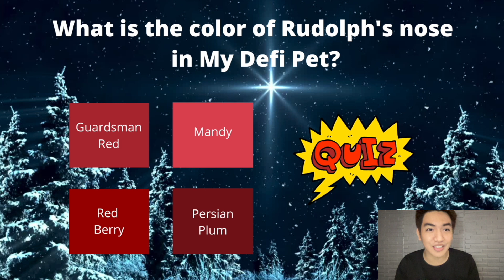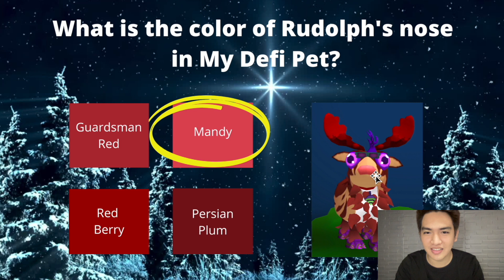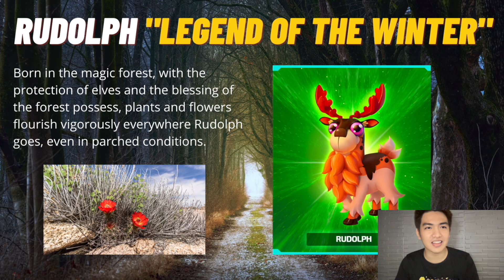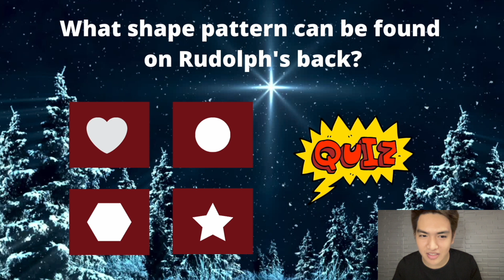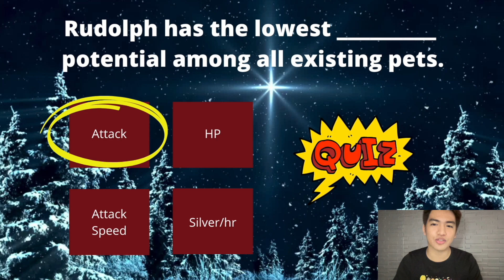[EP2] My Defi Pet RUDOLPH "Legend of the Winter"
[Turn on CC - English Subs Available]

00:00 Introduction
02:30 Pet Story 1
04:10 Skill Reveal 1?
04:45 Body Parts/Accessories
06:30 Stats
09:17 Evolution
09:50 Pet Story 2
11:25 Skill Reveal 2?

𝐑𝐔𝐃𝐎𝐋𝐏𝐇 - 𝐋𝐞𝐠𝐞𝐧𝐝 𝐨𝐟 𝐭𝐡𝐞 𝐖𝐢𝐧𝐭𝐞𝐫 ❄️
In My Defi Pet universe, there is one forest, hidden away, that draws on a distinct kind of magic - the ancient grove of Northland. Only Rudolph knows about it because Rudolph was raised and safeguarded by elves 🧚‍♀️
Unlike the elf tribe, which lives separately from humans, Rudolph has always sought out to help mankind. For the villagers of Northland, Rudolph is considered the herald of the Deer God 🌲
Born in the magic forest, with the protection of elves and the blessing of the forest posses, plants and flowers flourish vigorously everywhere Rudolph goes, even in parched conditions 🌟